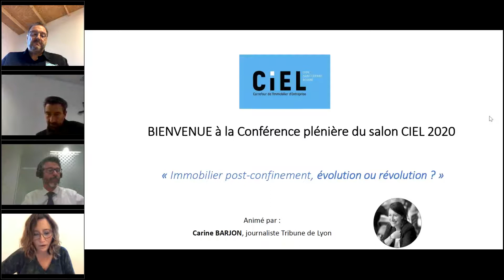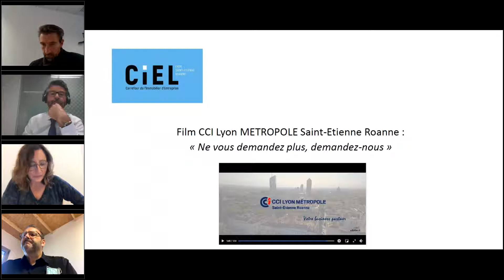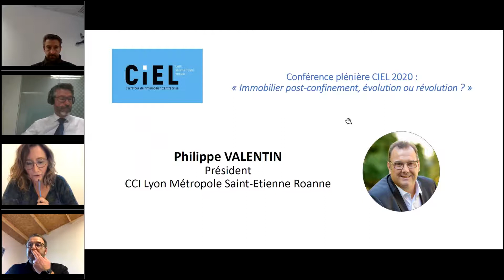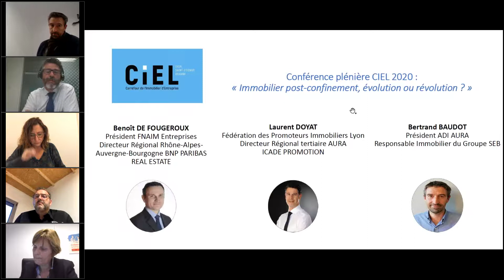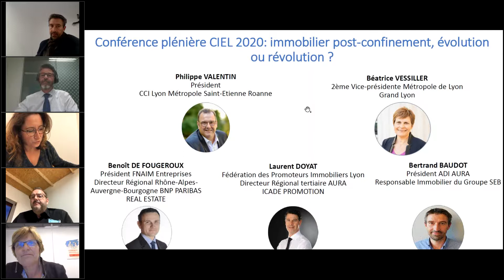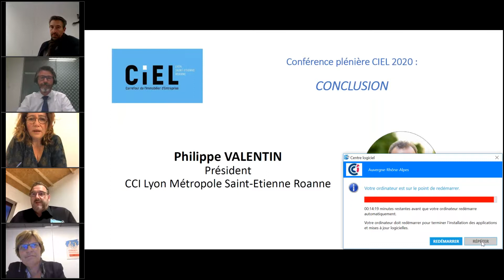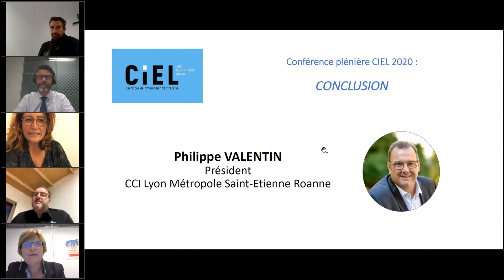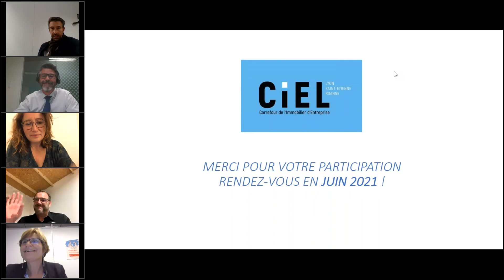Conférence plénière CIEL 2020 : immobilier post-confinement, évolution ou révolution ?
Avec Philippe Valentin, Président CCI Lyon Métropole Saint-Etienne Roanne
- Béatrice Vessiller, 2ème Vice-présidente Métropole de Lyon
- Benoît de Fougeroux, Président Fnaim entreprises, Directeur régional BNP Paribas real estate
- Laurent Doyat, Fédération des Promoteurs Immobiliers Lyon, Directeur régional tertiaire Rhône-Alpes-Auvergne ICADE
- Bertrand Baudot, Pdt ADI Aura, Responsable immobilier du Groupe SEB
Animation Carine Barjon.